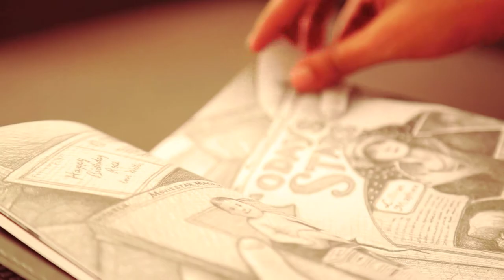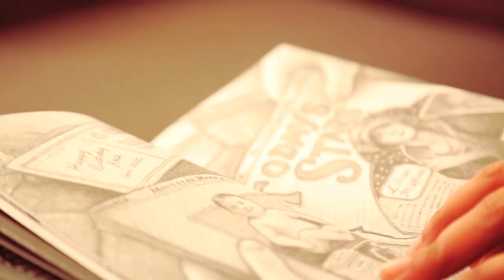Devapriya Roy in conversation with Amrita Tripathi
Writer Devapriya Roy talks to Amrita Tripathi for Harper Broadcast about her new in-the-works graphic biography on Indira Gandhi, as well as the unique project that was The Heat and Dust Project...which is gearing up for a sequel any time now!